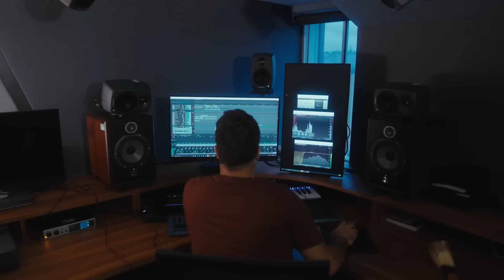Senua's Saga: Hellblade 2 é INCRÍVEL - Análise/Review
Senua's Saga: Hellblade 2 é uma continuação extremamente bem realizada, nos levando a uma jornada mesmerizante pela perspectiva única de Senua do mundo, e seu combate, quebra cabeças, exploração e narrativa trabalham de forma conjunta e em um ritmo excelente para contar toda essa história.

Plataformas disponíveis: PC, Xbox Series, Game Pass
Plataforma que o jogo foi avaliado: Xbox Series X

Edição, narração e roteiro por Lucas Zavadil | @lucaseduardrz

IMPORTANTE: Senua's Saga: Hellblade 2 foi providenciado com antecedência para o Nautilus pela assessoria de imprensa do Xbox no Brasil.